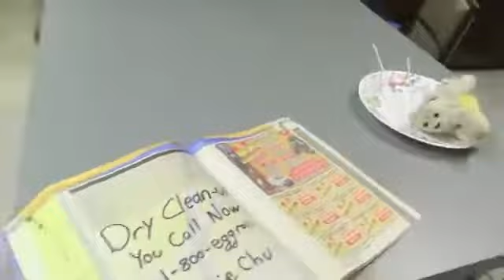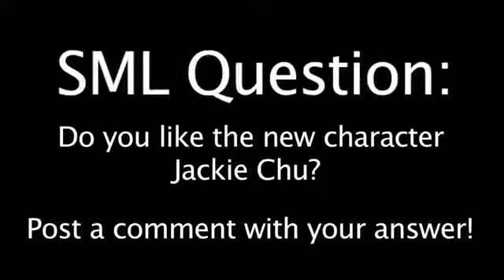SML Movie: Bowser's Chinese Food [REUPLOADED]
Original Description: SML Movie: Bowser's Chinese Food

Bowser is craving some traditional Chinese food.

VIDEO IDEA BY: SonicDashPro20